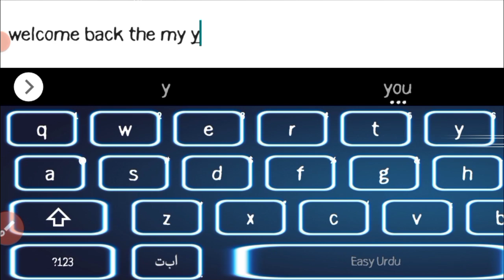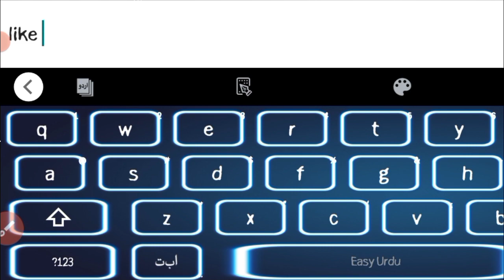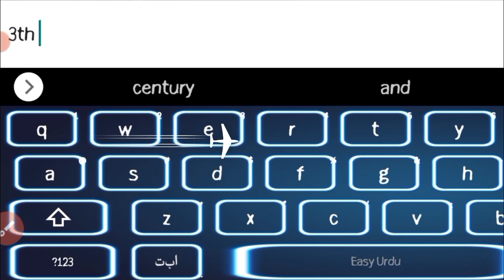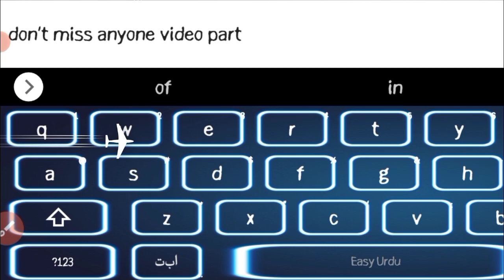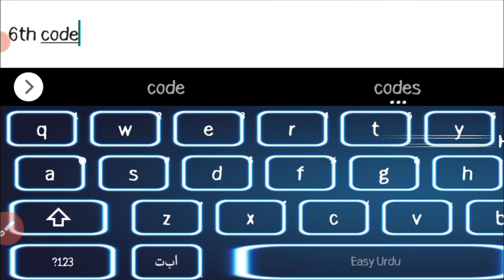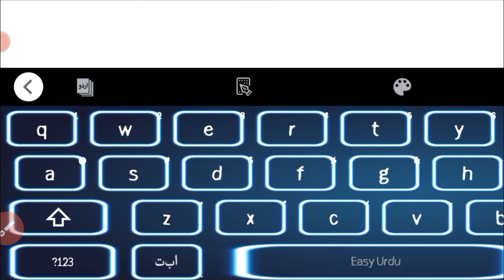*Hurry Up* ALL RAID SHADOW LEGENDS PROMO CODES - 2024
channel.
Let's Begin.

Search;